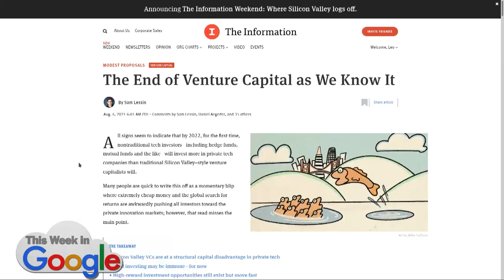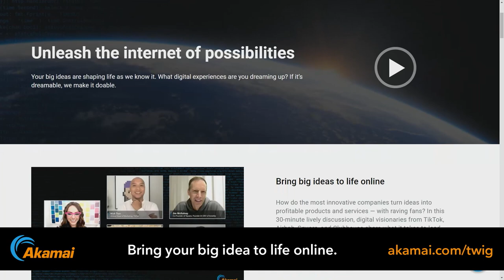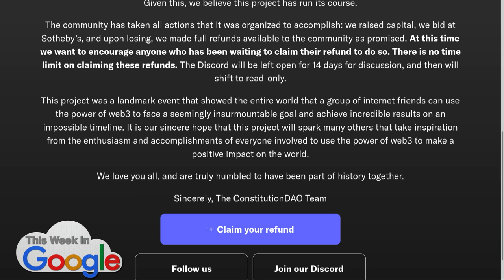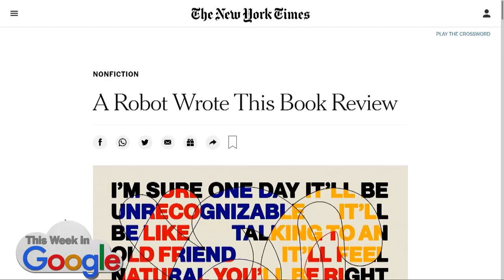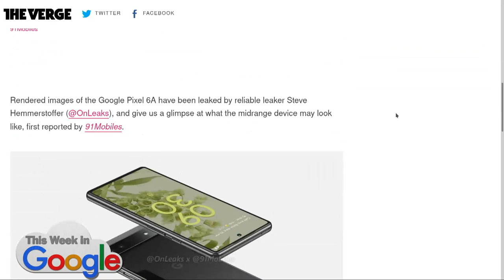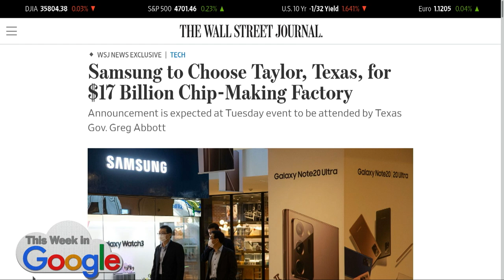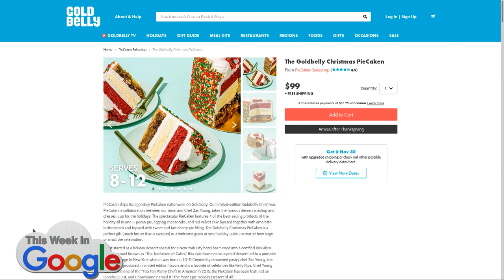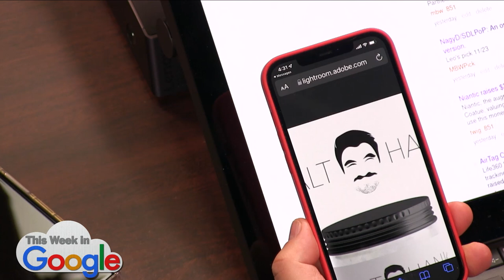The Turducken of Cakes - Investing in creators vs. debt, Wirecutter boycott, end of call to cancel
Investing in creators vs debt, Wirecutter boycott, end of call to cancel
• Slow Ventures.
• A Former Facebook VP Thinks Investing in Humans Is the Future of VC.
• Investing Directly in People Is the Future of VC. Here’s How to Do It.
• Life Capital 2021: The Future of The Professional Creator Ecosystem.
• Wirecutter Thanksgiving strike and boycott is on.
• Citadel CEO Kenneth Griffin Outbid a Group of Crypto Investors for Copy of U.S. Constitution.
• Niantic raises $300M at a $9B valuation to build the ‘real-world metaverse’
• Mouse jigglers are a thing.
• Pokemon Go Creator Niantic Launches Bitcoin-Hunting AR Game.
One of the news industry’s favorite retention tactics is illegal, FTC says.
• A Robot Wrote This Book Review.
• The unbearable fussiness of the smart home.
• Locked out of “God mode,” runners are hacking their treadmills.
• Google Pixel 6a will run on a Tensor chip, but a lesser camera than Pixel 6.
• Android Auto and Pixel 6 won't play nice, but Google is working on a fix.
• The Pixel 5 could have actually been good if Google's chip plans had worked out.
• iMessage Reactions Will No Longer Annoy Android Users Thanks to Emoji Change.
• Google Store Black Friday 2021 deals are now live in the US, Canada, Europe, Australia
• Google Stadia is celebrating its second birthday with hardware for free or cheap
• You can now pre-order the 2nd-gen Pixel Stand from Google, ships next month
• Samsung to Choose Taylor, Texas, for $17 Billion Chip-Making Factory.
• Casper’s return to private life isn’t a canary for DTC companies going public.
• Jeff Jarvis: The Times treats an iPhone as a luxury. I hate to break it to them, but I think many people would say that these days a subscription to The Times is a luxury.
• Jay Last, One of the Rebels Who Founded Silicon Valley, Dies at 92.

Picks:
• Stacey - Thanksgiving Piecaken.
• Jeff - What is your state's favorite Thanksgiving dish? Google shares popular searches in the US.